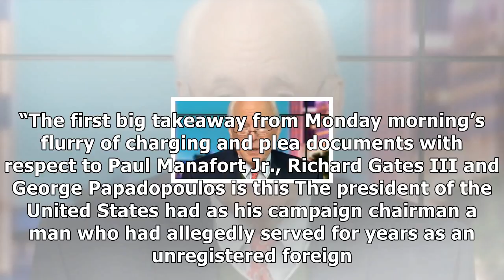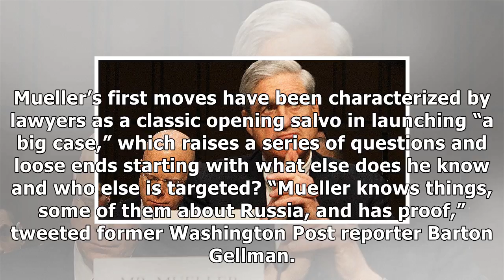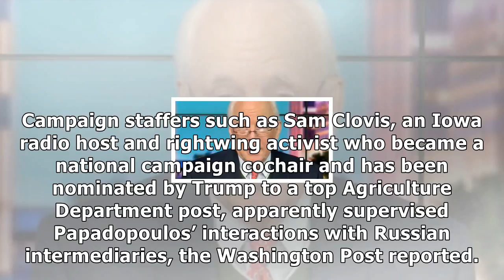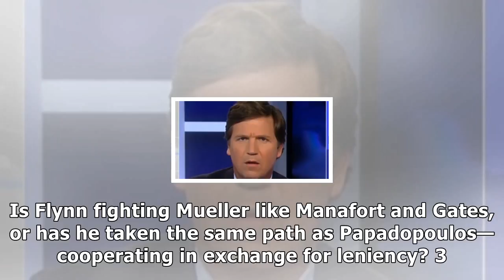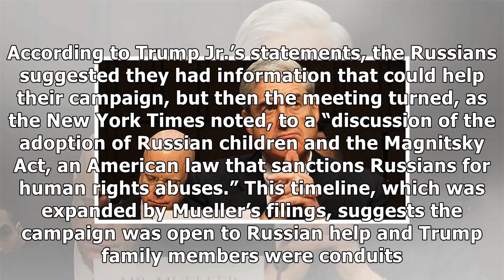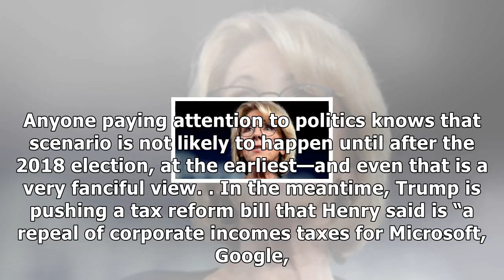Here are 6 loose ends in mueller’s investigation that could end up shaking trump’s presidency News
Here are 6 loose ends in mueller’s investigation that could end up shaking trump’s presidency News Hot 2018